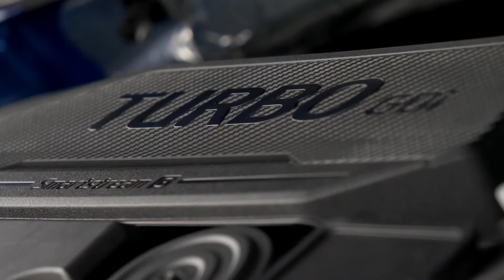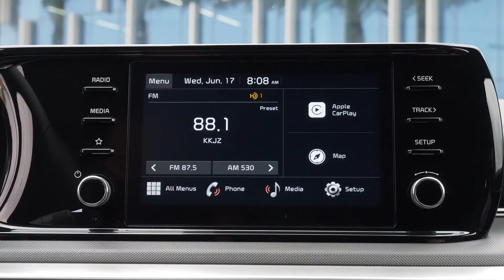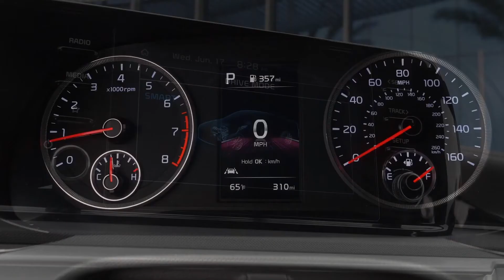2021 Kia K5 Interior&Exterior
kia k5 2021 gt,
kia k5 2021 review,
kia k5 2021 ex,
kia k5 2021 gt line,
kia k5 2021 test drive,
kia k5 2021 lxs,
kia k5 2021 interior,
kia k5 2021 commercial,
kia k5 2021 at night,
kia k5 2021 ad,
kia k5 2021 awd,
kia k5 2021 asian,
kia k5 2021 arabgt,
kia k5 2021 ambient lighting,
kia k5 2021 all wheel drive,
kia k5 2021 accessories,
kia k5 2021 black,
kia k5 2021 build,
2021 kia k5 base,
2021 kia k5 gt black,
2021 kia k5 ex black,
2021 kia k5 blue,
kia k5 2021 giá bao nhiêu,
kia k5 2021 colors,
kia k5 2021 canada,
2021 kia k5 crash test,
chi tiết kia k5 2021,
kia k5 2021 drive,
kia k5 2021 dealership,
kia k5 2021 dashboard,
kia k5 2021 dubai,
kia k5 gt 2021 test drive,
2021 kia optima k5 test drive,
2021 kia k5 muffler delete,
kia k5 2021 español,
kia k5 2021 engine,
kia k5 2021 exterior colors,
kia k5 2021 egypt,
kia k5 2021 expected price in india,
2021 kia k5 ex premium,
2021 kia k5 gt exhaust,
kia k5 2021 full option,
kia k5 2021 features,
2021 kia k5 lxs fwd,
2021 kia k5 fully loaded,
2021 kia k5 first drive,
kia k5 2021 grey,
kia k5 2021 gt interior,
kia k5 2021 gt price,
kia k5 2021 giá,
kia k5 2021 gray,
kia k5 2021 hybrid,
kia k5 2021 horsepower,
kia k5 2021 hindi,
kia k5 2021 hp,
kia k5 gt line 2021 horsepower,
kia k5 2021 xe hay,
kia k5 2021 india,
kia k5 2021 interior colors,
kia k5 2021 price in india,
kia k5 optima 2021 price in india,
kia k5 gt 2021 interior,
kia k5 2021 red interior,
kia k5 2021 korean version,
kia k5 2021 ksa,
2021 kia k5 south korea,
k 2021 kia k5,
2021 kia k5 gt line,
2021 kia k5 lxs awd,
2021 kia k5 lx review,
2021 kia k5 trim levels,
k5 kia 2020,
kia k5 2021 malaysia,
kia k5 2021 msrp,
kia k5 2021 manual transmission,
kia k5 2021 model,
2021 kia k5 mods,
2021 kia k5 manual,
kia k5 2021 mexico,
kia k5 2021 night,
kia k5 2021 night drive,
kia k5 2021 near me,
new kia k5 2021,
new 2021 kia k5 gt-line,
all new 2021 kia k5,
nuevo kia k5 2021,
kia optima k5 2021,
2021 kia optima k5 gt,
2021 kia optima k5 price,
2021 kia k5 official video,
kia optima k5 2021 malaysia,
2021 kia k5 vs optima,
2021 kia optima k5 lx,
2021 kia k5,
2021 optima kia,
kia k5 2020,
kia k5 2021 red,
kia k5 2021 release date,
kia k5 2021 reliability,
2021 kia k5 gt review,
2021 kia k5 ex review,
kia k5 2021 sound,
kia k5 2021 sport,
kia k5 2021 saudi arabia,
kia k5 2021 silver,
kia k5 2021 specs,
kia k5 2021 singapore,
kia k5 2021 saudi,
2021 kia k5 startup,
2021 kia k5 s,
kia k5 2021 top speed,
kia k5 2021 turbo,
kia k5 2021 top trim,
kia k5 2021 trailer,
kia k5 2021 trim levels,
kia k5 gt 2021 top speed,
kia k5 2021 usa,
kia k5 2021 uae,
kia k5 2021 vs stinger,
kia k5 2021 video,
2021 kia k5 vs,
2021 kia k5 vs accord,
kia k5 2021 về việt nam,
kia k5 2021 white,
kia k5 2021 walkaround,
kia k5 2021 wolf gray,
kia k5 2021 wolf grey,
2021 kia k5 gt white,
2021 kia k5 ex white,
2021 kia k5 exhaust,
2021 kia k5 ex at night,
kia k5 2021 youtube,
2021 kia k5 0-60,
2021 kia k5 gt 0-60,
2021 kia k5 gt line 0-60,
kia optima k5 emblem,
2021 kia k5 gt 2.5,
kia optima k5 price,
kia k5 turbo,
kia optima k5